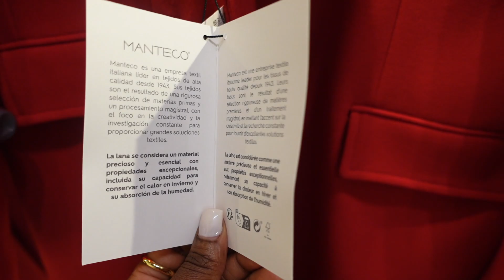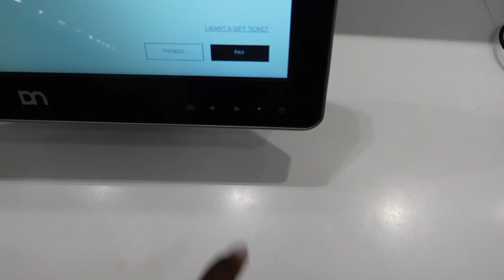WHAT'S NEW AT ZARA 2023 | come shopping with me, fitting room try on, and more!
hey babes. another episode of "what's new" featuring ZARA. i hope you all enjoy and find something that you'd consider purchasing. let me know your fav! i hope you all enjoy as always xo

.top | @/notoriuskia x amazon the drop
.hm baker boy cap | sold out,

⇢hello thematics!